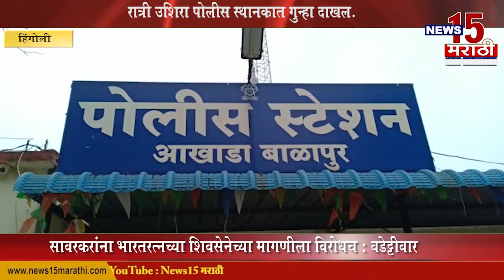टिक - टॉक साठी मुलीचा चोरून व्हिडिओ करणे दोन तरुणांना पडले महागात | News 15 मराठी